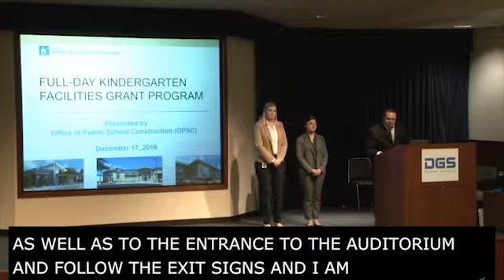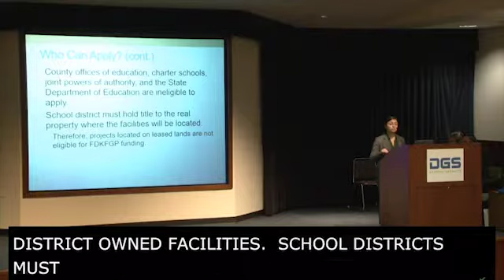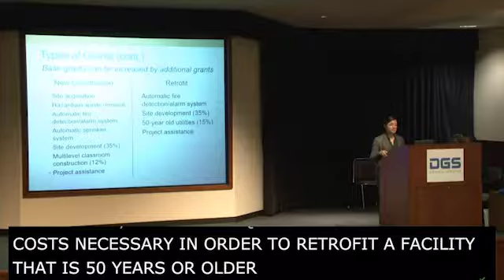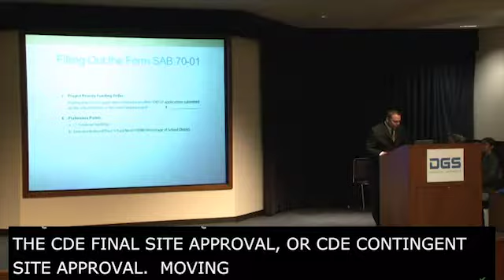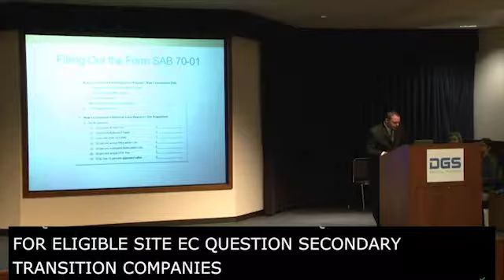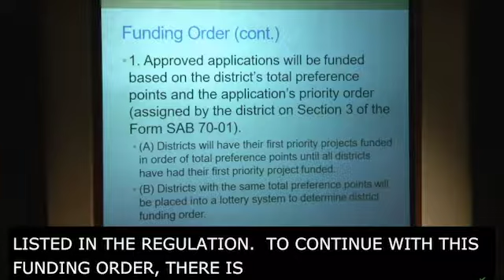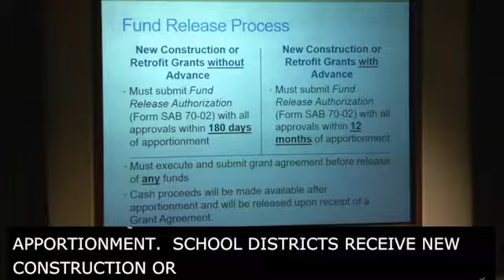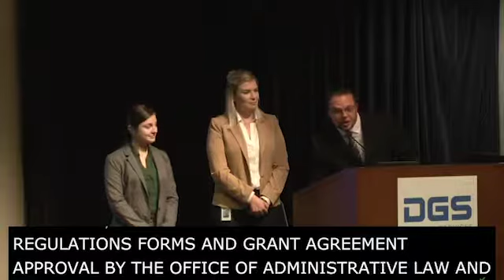December 17, 2018 OPSC Workshop for the FDKFGP